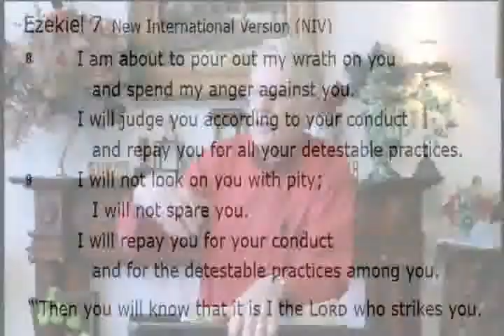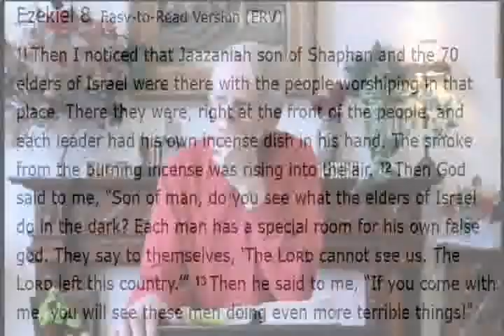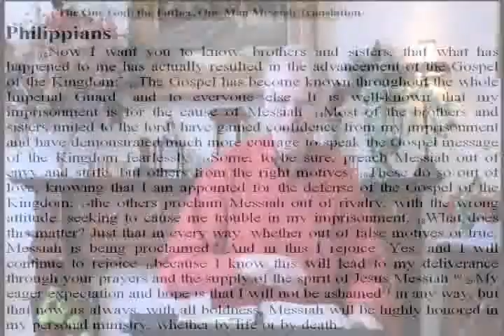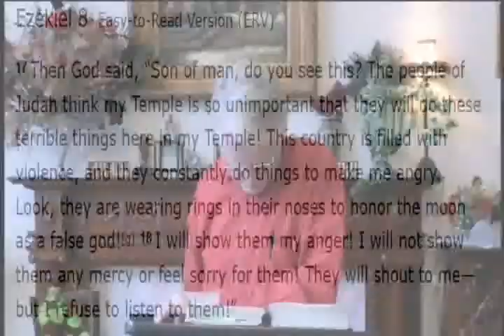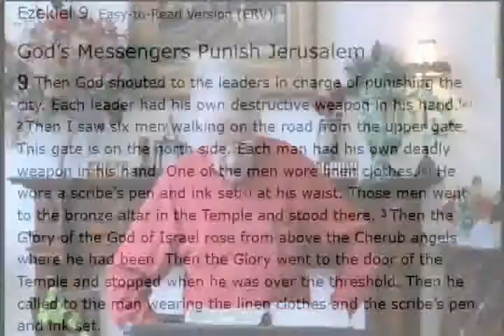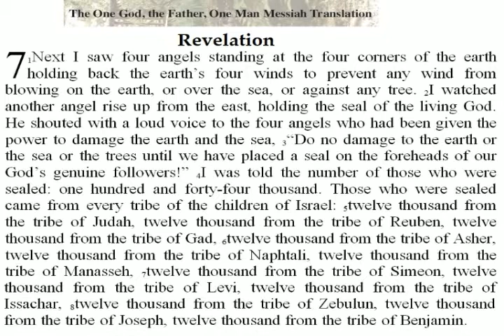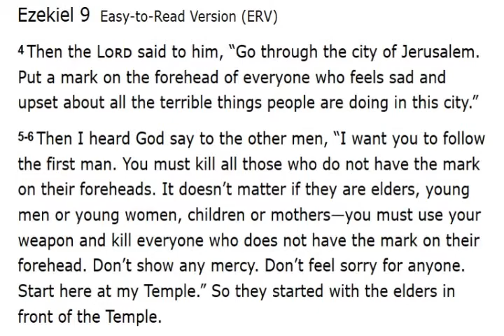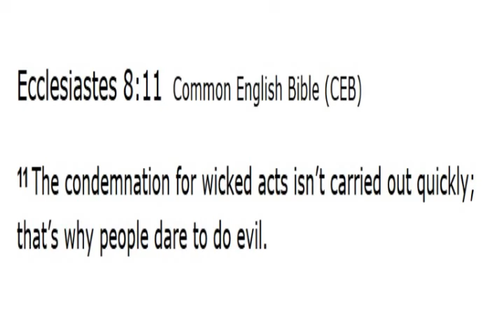Bible study 2.11.18: Ezekiel 8-9 with scripture